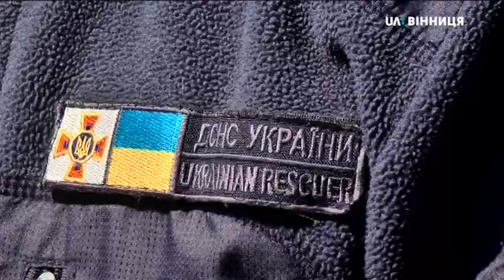23.04.2019 У Вінниці в школі №22 пройшов День цивільного захисту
У Вінниці в школі №22 пройшов День цивільного захисту.

 До навчального закладу приїхали представники Червоного Хреста, поліцейські, пожежники та піротехніки. Учням розповідали про особливості роботи рятувальника та вчили надавати першу домедичну допомогу.